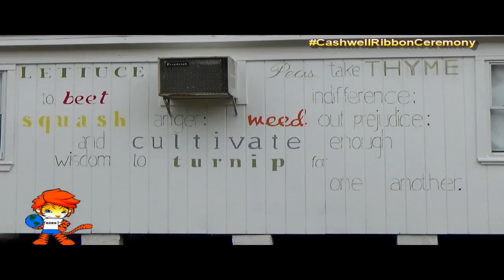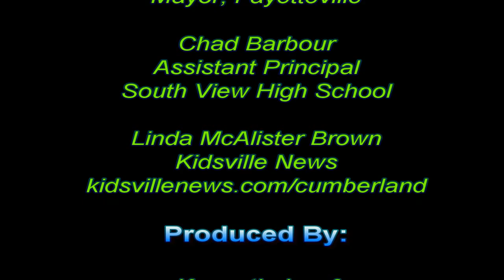Cashwell Ribbon Cutting & Dedication Ceremony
Special day at Cashwell as we officially open our new electric art kiln and greenhouse. Both of these projects were funded by a grant written by former principal intern and current South View High School Assistant Principal, Chad Barbour.